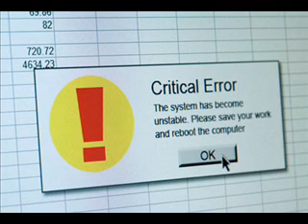Get Right with Lenny McAllister Podcast October 11 2013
PODCAST TOPIC: If the Obamacare IT project rollout is going the way it has (with years of planning), what will the government rollout of this plan for this plan look like moving forward?